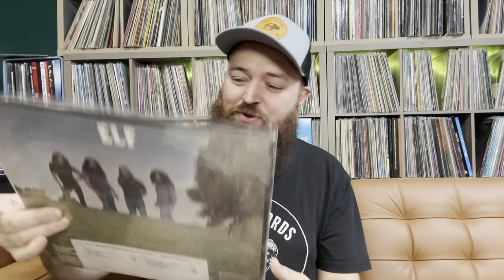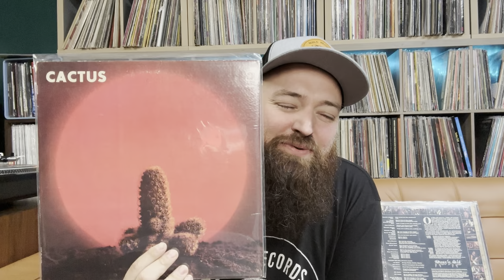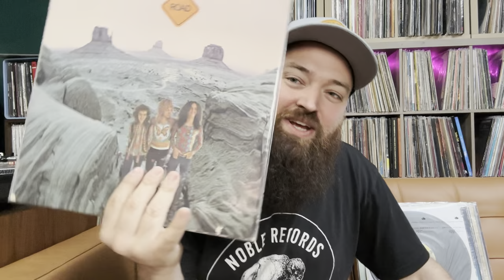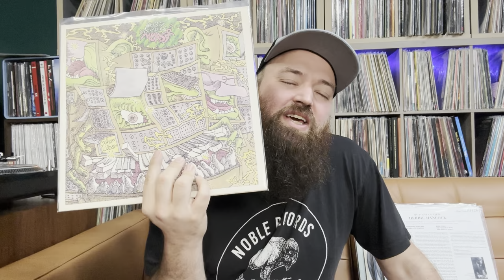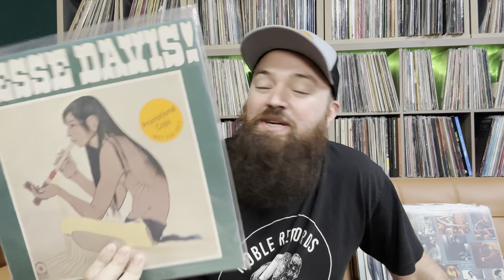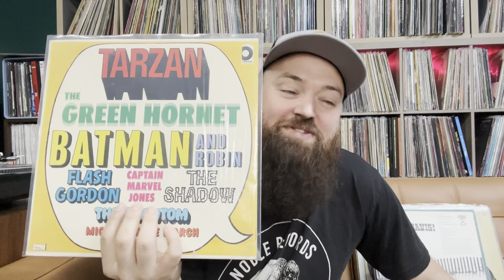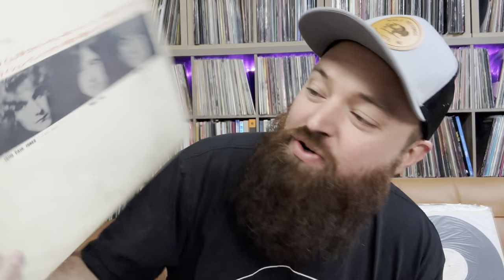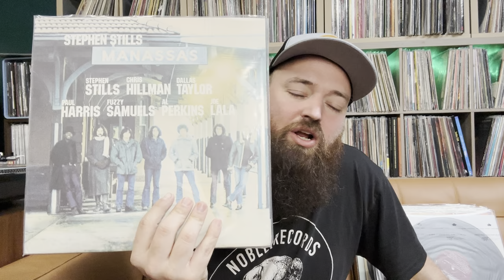Album Chain Challenge! Can You Link 20?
Contact by mail:
11500 E Independence Blvd
Unit F